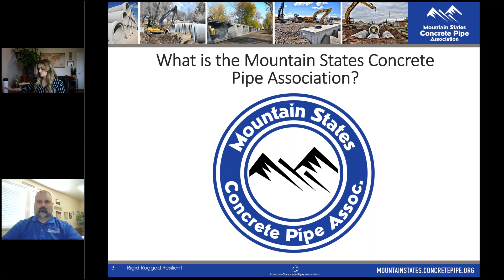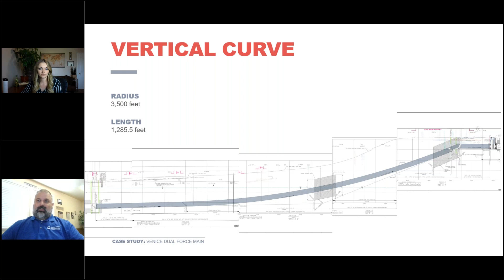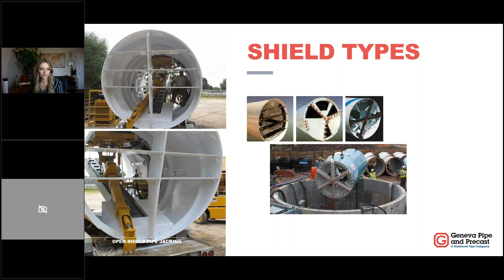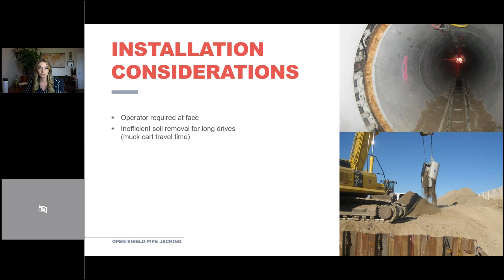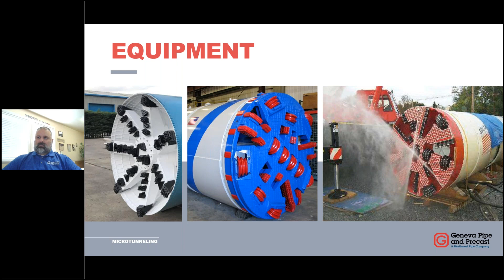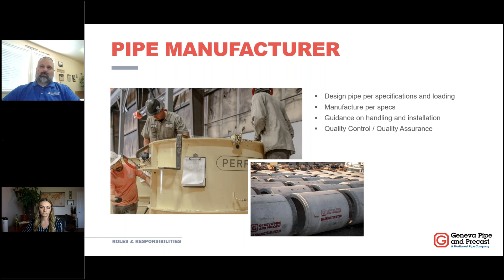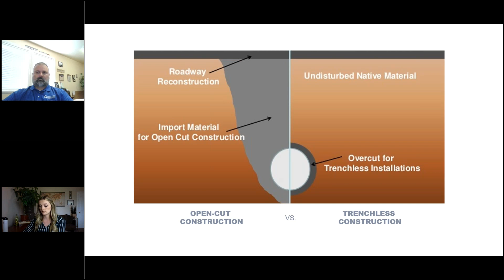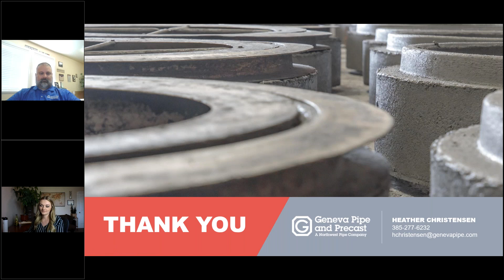Reinforced Concrete Pipe for Trenchless Installation - MSCP Academy Webinar - April 2021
Learning Objective: The trenchless technology market has advanced in past years, both in technique and materials. This presentation will review trenchless applications of RCP.

Presented by: Heather Christensen and Kody Mangum of Geneva Pipe and Precast

Originally presented on April 15, 2021